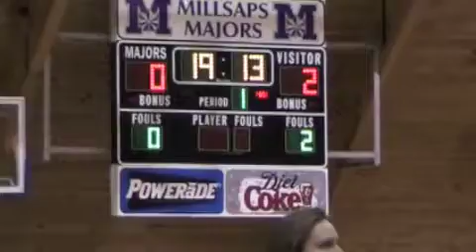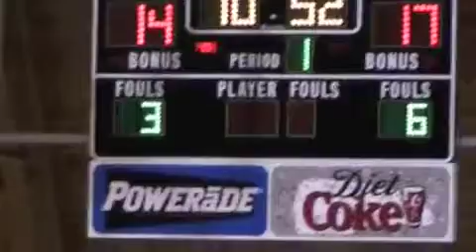DePauw vs. Trinity - SCAC Women's Semifinals - 1st Half